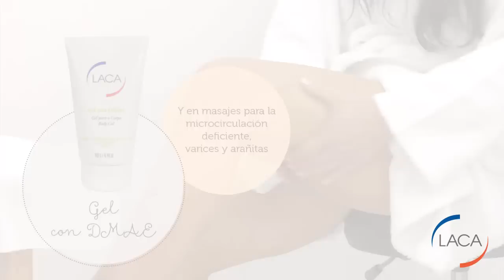Spot de belleza: Gel con DMAE